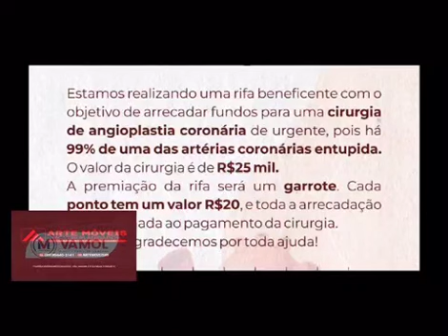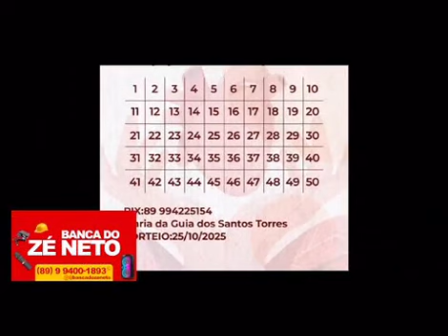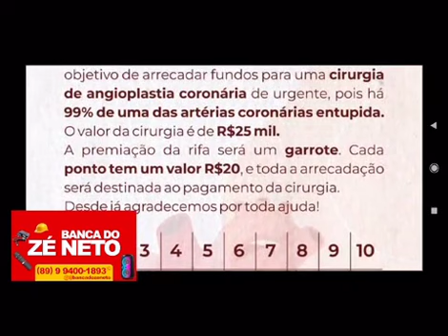EDITORIAL: URGENTE: Vamos ajudar o amigo Antônio Torres na cirurgia de R$ 25.000,00 reais